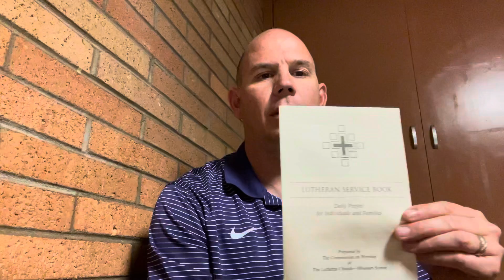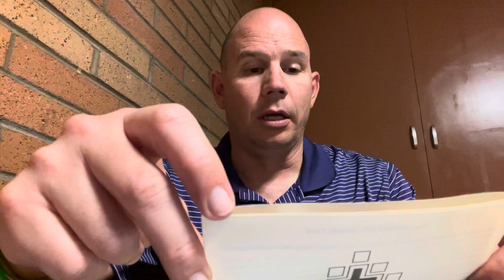Close of the Day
Devotions for July 7, 2021